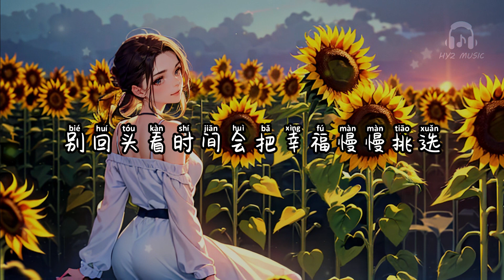别回头看 - 李发发【难捱的难忘的何必为难 好故事要往后翻人要往前看】【动态歌词 Lyrics】【拼音歌词】【抖音歌曲】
别回头看

别回头看让那些错爱的人随风飘散
别回头看爱过不一定非要有答案
别回头看别跟昨天的伤继续纠缠
别回头看人生本来就没有圆满
别回头看别人的岸停不了自己的船
别回头看最好的风景都在下一站
别回头看时间会把幸福慢慢挑选
别回头看放手也是另一种勇敢
情深的缘浅的不由人算
走来的离开的不由人管
铭心的伤心的都是自然
人活着谁又能没有遗憾
叶落的花开的总在轮换
失意的期待的总在往返
难捱的难忘的何必为难
好故事要往后翻人要往前看
别回头看 - 李发发

作词：白晗
作曲：阮妍霏
编曲：筱明
混音：边策
吉他：老田
和声：600Z
制作人：阮妍霏
策划/推广：阮妍霏